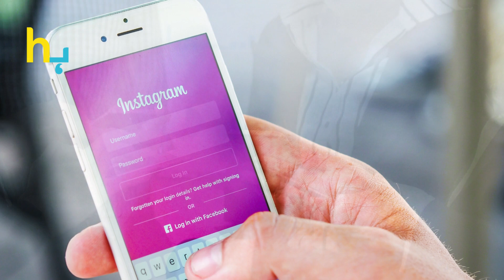Sana Javed. Who Is Her New Hero? | Hungama Express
Sana Javed. Who Is Her New Hero?